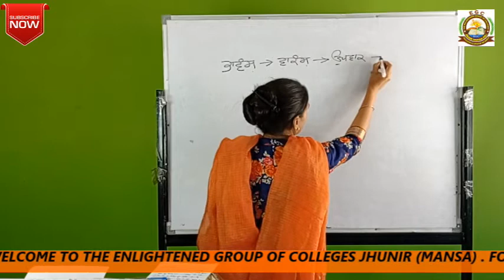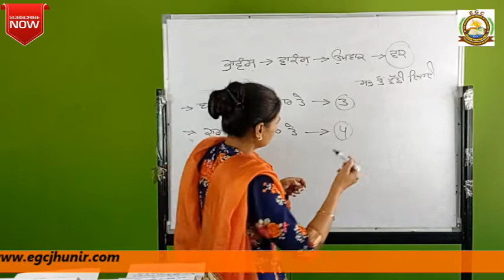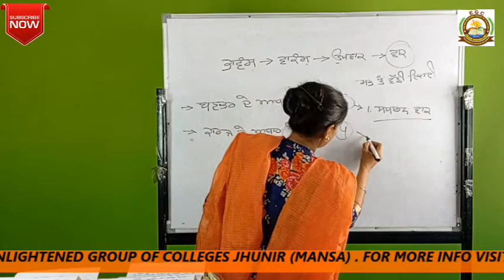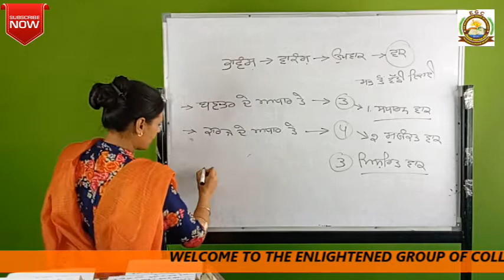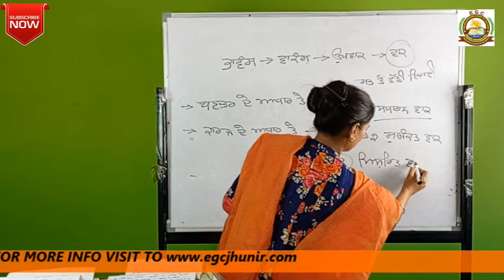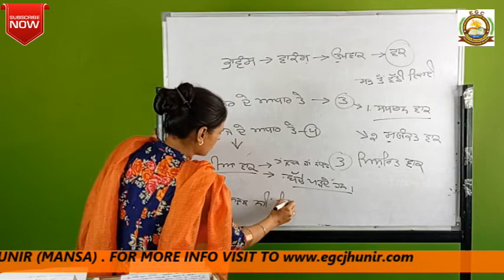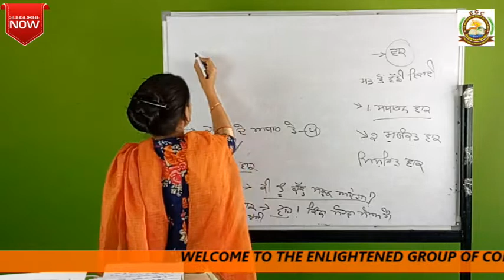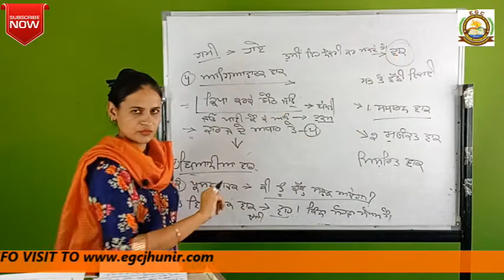|| ਵਾਕ || Punjabi Compulsory ||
PUNJABI COMPULSORY#